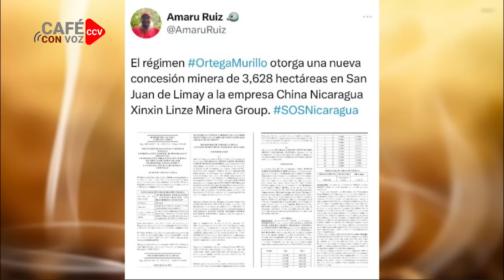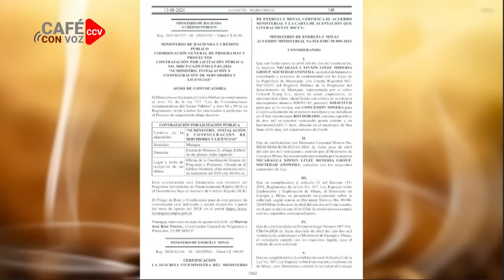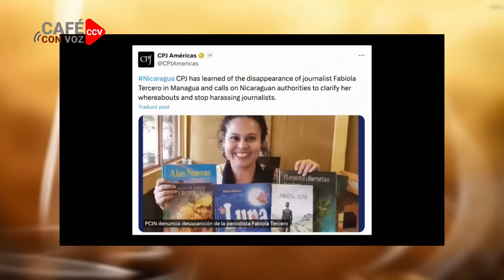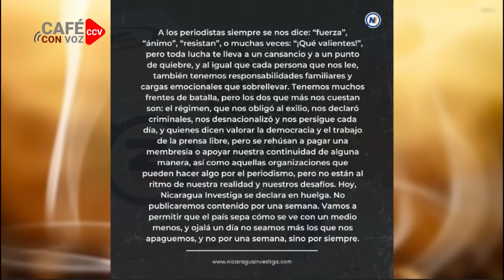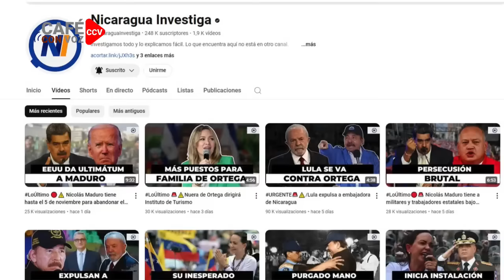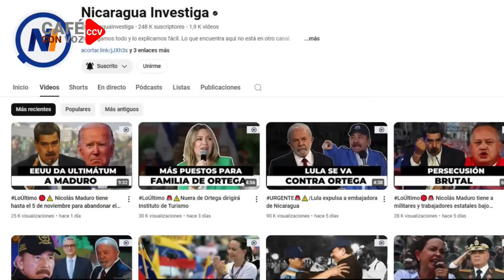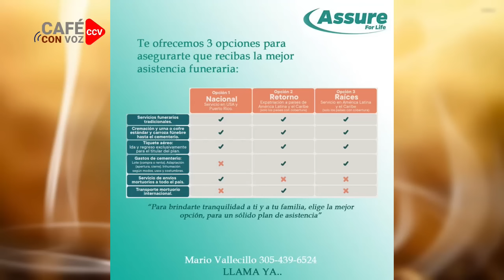Jennifer Ortiz: “Ojalá un día no seamos más los que nos apaguemos”